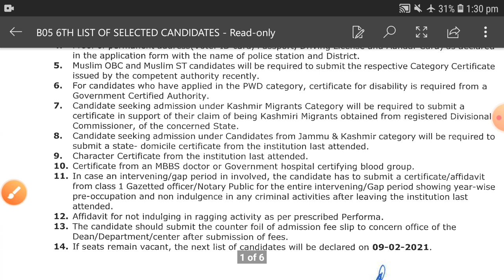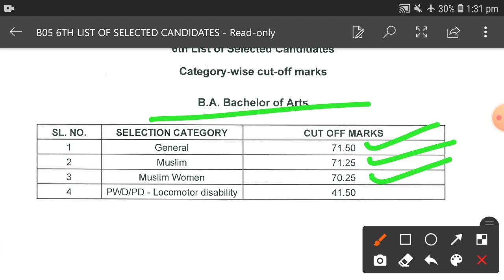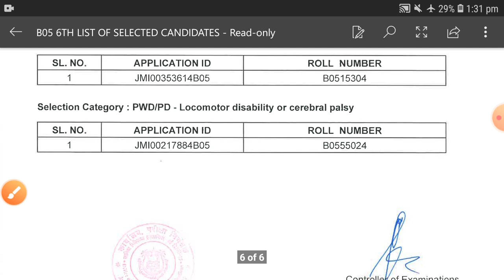JMI BA(Hons) Political Science/BA Result 2020, 6th cut off 2020 || Jamia ba political science Result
Jamia millia islamia ba political science admission 2021
Jamia millia islamia ba hons political  science admission 2020
Jamia millia islamia ba hons political  science entrance test result 2020
Jamia ba hons political science studies entrance question paper
Jamia ba hons political science admission
Jamia ba hons political science first cut off list 2020